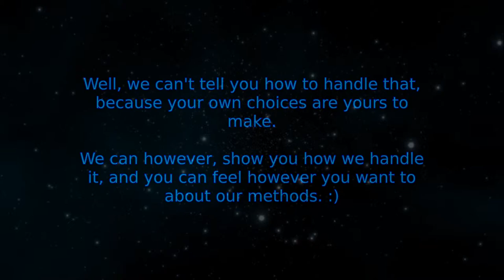PSEC - 2014 - Interventions, PSEC Style! [hd 1440 x 1080]